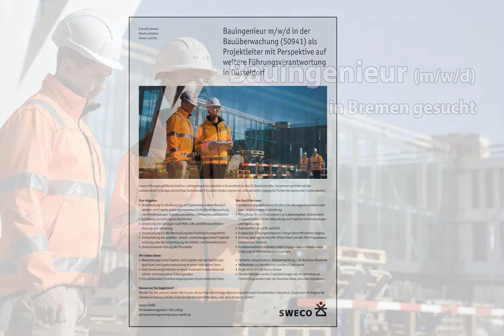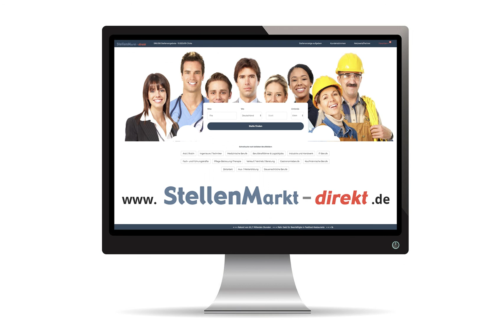Bauingenieur (m/w/d) in Bremen, gesucht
Zukunft planen.
Werte schaffen.
Sweco und Sie.

Bauingenieur in der Bauüberwachung m/w/d
als stellvertretender Ressort-/Teamleiter
in Düsseldorf

Sweco ist Europas größtes Architektur- und Ingenieurbüro und allein in Deutschland an über 35 Standorten aktiv. Gemeinsam gestalten wir das Lebensumfeld für heutige und künftige Generationen. Für unsere Kunden sind wir ein unkomplizierter, engagierter Partner mit anerkannter Fachkompetenz.

Ihre Aufgaben
• Verantwortung für die Steuerung und Organisation unserer Baumaßnahmen und Projekte sowie eigenverantwortliche Objektüberwachung von Verkehrsanlagen, Ingenieurbauwerken und Kanalbaumaßnahmen
• Erstellung von Leistungsverzeichnissen
• Umsetzung von Verträgen nach HOAI, VOB und BGB sowie Kostenplanung und -steuerung
• Verantwortung für die Überwachung des Nachtragsmanagements
• Sicherstellung der qualitäts-, termin- und kostengerechten Projektabwicklung unter Berücksichtigung des Arbeits- und Umweltschutzes
• Stellvertretende Führung der Mitarbeiter

Ihre Qualifikationen
• Erfolgreich abgeschlossenes Studium des Bauingenieurwesens oder einer vergleichbaren Fachrichtung
• Mehrjährige Berufserfahrung im o. g. Aufgabengebiet, insbesondere in eigenverantwortlicher Abwicklung von Projekten im Verkehrswege- und Ingenieurbau
• Gute Kenntnisse in VOB und HOAI
• Ausgeprägte Führungskompetenz, Feingefühl im Mitarbeiterumgang
• Sicherer Umgang mit dem MS-Office-Paket und den AVA-Programmen, idealerweise California
• Kundenorientiertes Auftreten, hohes Engagement und idealerweise Erfahrung mit öffentlichen Auftraggebern

• Abwechslungsreiche Projekte und Aufgaben mit viel Gestaltungsspielraum und Eigenverantwortung in einem motivierten Team
• Gute Karrieremöglichkeiten in einem modernen Unternehmen mit offener und kooperativer Führungskultur
• Ein umfassendes Einarbeitungsprogramm mit persönlichem Paten
• Fachliche und persönliche Weiterentwicklung, z. B. die Sweco Akademie
• Maßnahmen zur Vereinbarkeit von Beruf und Familie
• Möglichkeit ein Job-Rad zu leasen
• Standortbezogen werden Zusatzleistungen wie die Teilnahme an
Fitness-Programmen oder die Abnahme eines Jobtickets angeboten

Können wir Sie begeistern?
Werden Sie Teil unseres Teams! Wir freuen uns auf Ihre vollständigen Bewerbungsunterlagen (Anschreiben, Lebenslauf, Zeugnisse) mit Angabe der Gehaltsvorstellung und des frühestmöglichen Eintrittstermins unter dem Stichwort „S0941“.

Sweco GmbH
Personalmanagement / Recruiting

Bild: Sweco GmbH